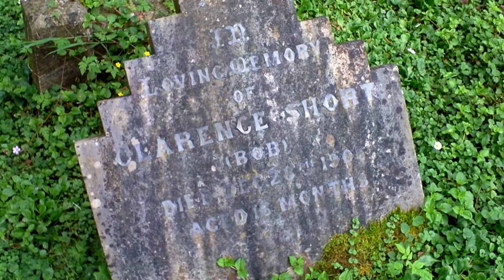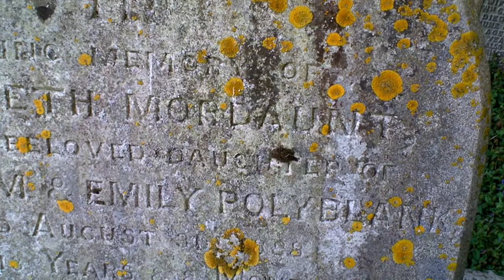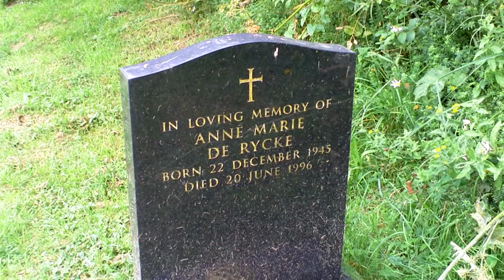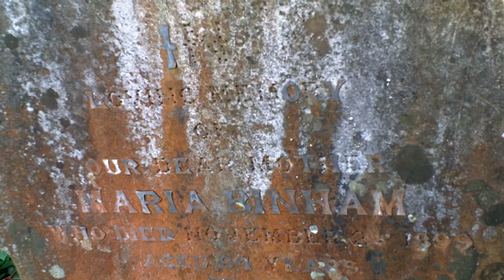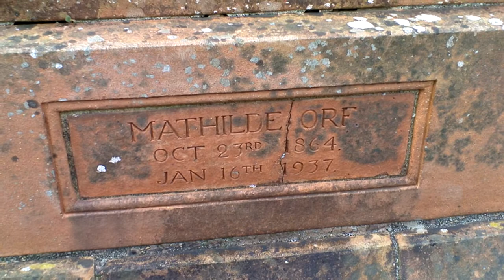Family History. Where the search begins.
Cemeteries can be a valuable source of research for the family historian. They can provide documentary information on correct spelling of the name, last place of habitation and dates from which further research can be made.